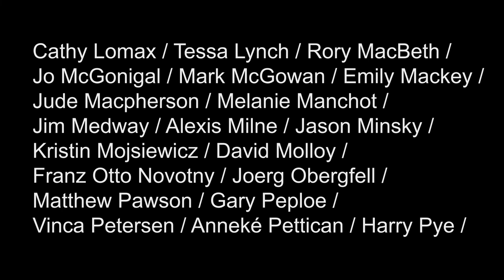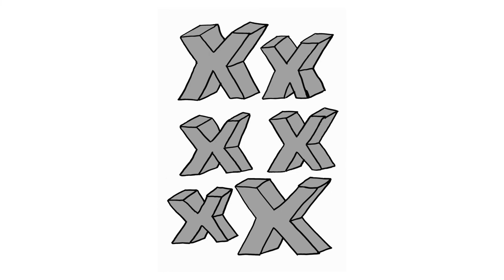The Kiss of a Lifetime, Vane, 2009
‘The Kiss Of A Lifetime’ is a touring exhibition and Part 1 took place at Rogue Project Space, Rogue Artists Studios, Manchester, 14-28 February, and Part 3 took place at Bearspace, London, 4-12 September. Special thanks to Jack Jackson, Jane Chavez-Dawson, Dave Gledhill, Northern Print Biennale, Bearspace, Polite Company, Flux Magazine, and all the artists.